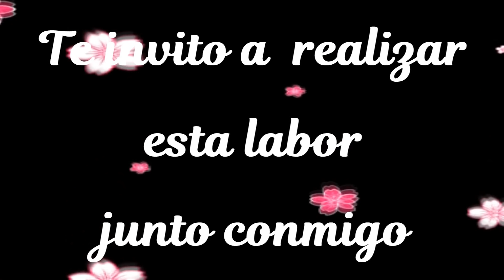BOLSA O CARTERA EN 2 COLORES A CROCHET. |Tejiendo con angélika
Te dejo los enlaces de otras bolsas tejidas a crochet.

A CONTINUACIÓN TE DEJO LA LISTA DE TUTORIALES RELACIONADOS CON ESTA LABOR.

|Tejiendo con angélika|